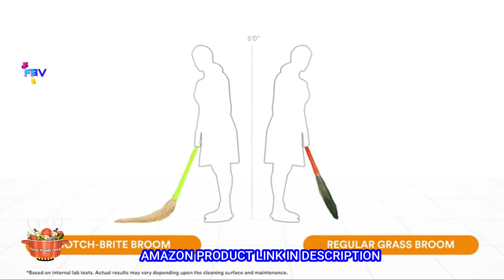Scotch Brite™ Clean Changes Everything I Up To 45% Off I Amazon Marketing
Scotch-Brite™ range of powerful cleaning tools. For an extraordinary clean.

Explore our powerful cleaning tools designed for an extraordinary clean.

Best Mop for Cleaning House | Scotch brite flat mop

❣️AMAZON SCOTCH BRITE MOP - TUTORIAL & REVIEW❣️

Amazon Product Buy Link

Scotch-Brite No-Dust Broom, Long handle, Easy floor cleaning (Multi-use)
Scotch-Brite 2-in-1 Bucket Spin Mop (Green, 2 Refills), 4 Pcs
Scotch-Brite Rubber Heavy Duty Gloves (with Fresh lemon scent & inner cotton lining for comfort) Medium, Red (Pack of 2)
Scotch-Brite ,Multi-purpose , Easy to use kitchen cleaning Sponge Wipe (10 -Pieces)
Scotch-Brite Lint Roller with 30 Sheets, Black/White (IE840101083)
Scotch-Brite Microfiber Kitchen Wipe (Set of 1, Orange)